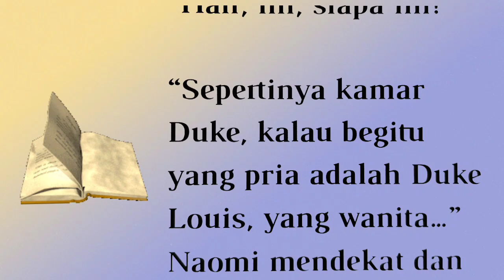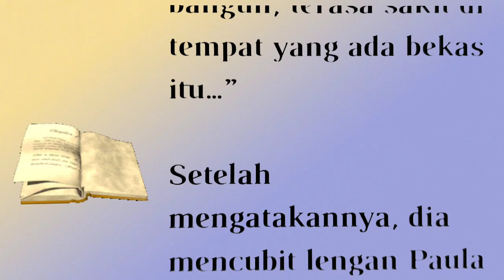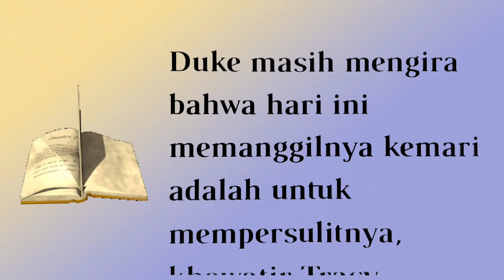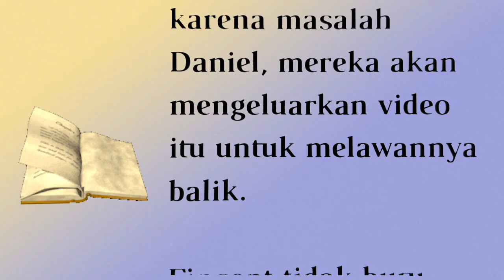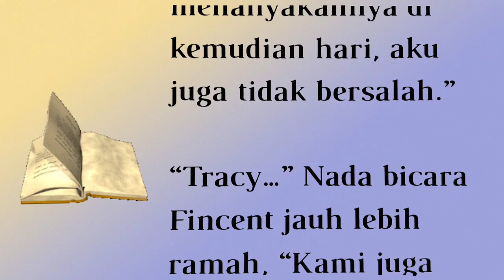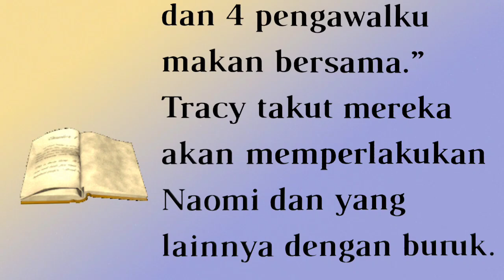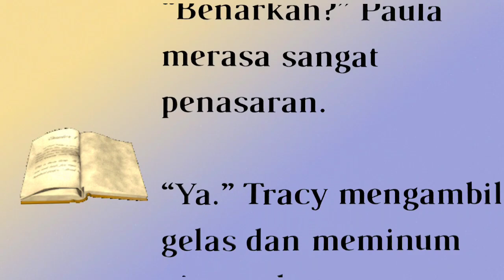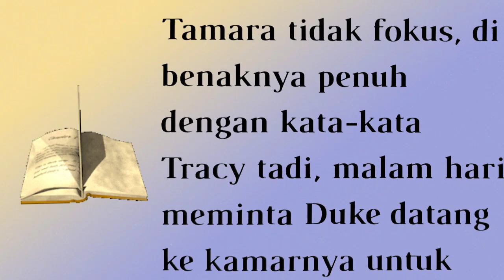BAB 409||PRIA MISTERIUS ||Pernikahan di tunda#novel